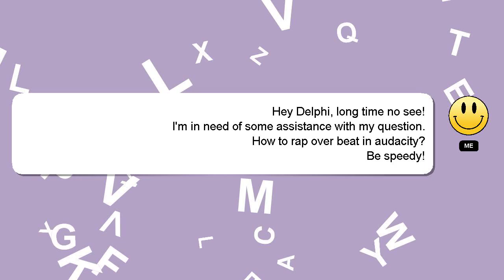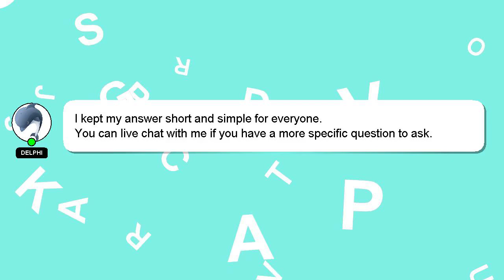How to rap over beat in audacity?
A brief introduction of myself, Hello, I am Delphi. I am at your disposal to help you with any questions you have. - How to rap over beat in audacity?

Providing an answer will be acknowledged and appreciated with a 'heart' from me.

*2 What we are experimenting :*